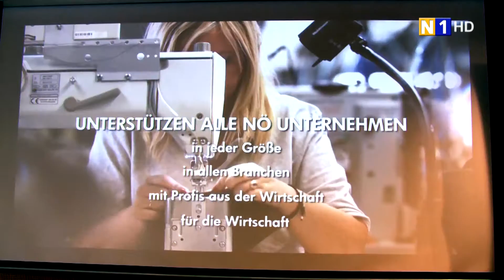Neujahrsempfang der Wirtschaftskammer in Mödling